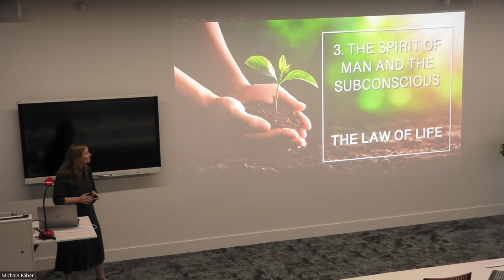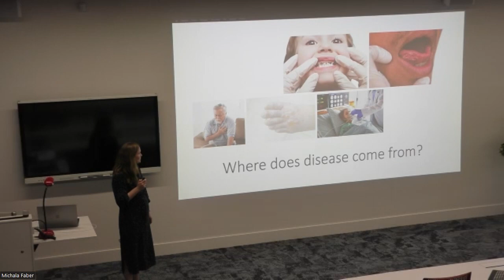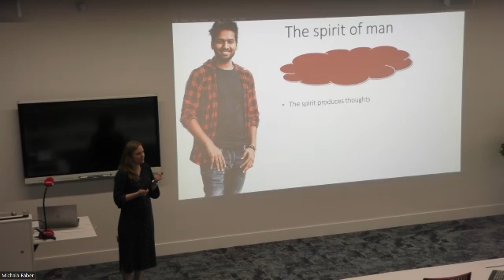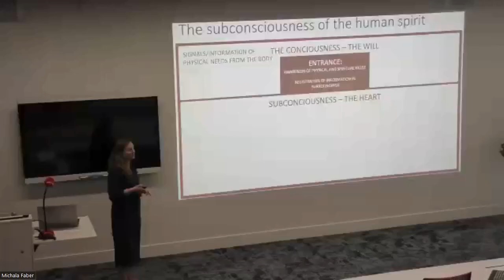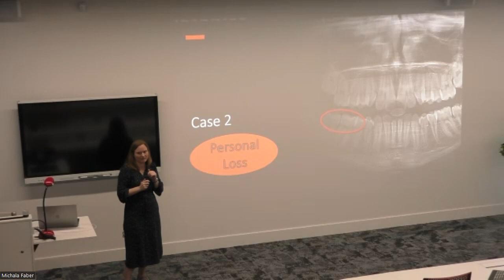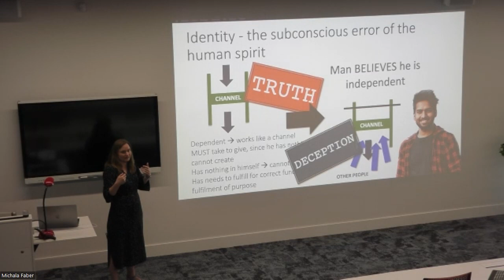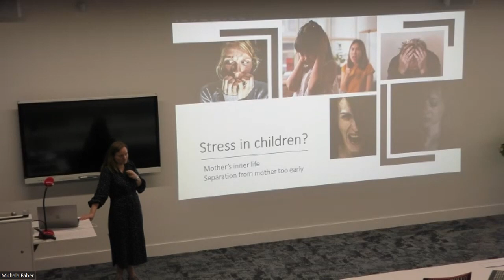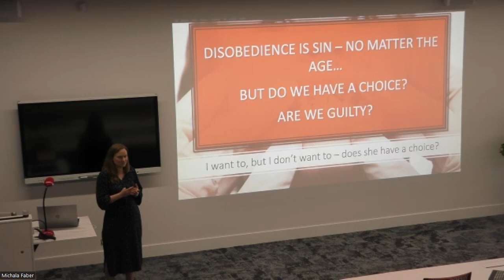Law of Life 3 - Michala Faber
Follow Stephanie and Michala as they walk through the law of life